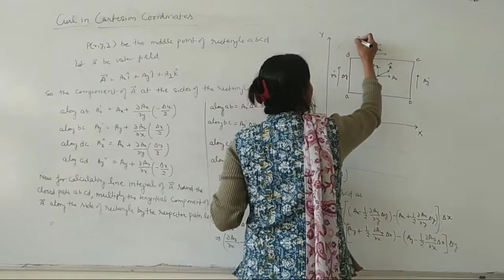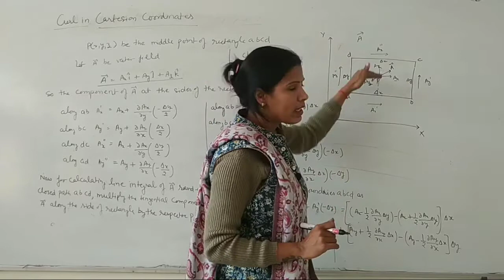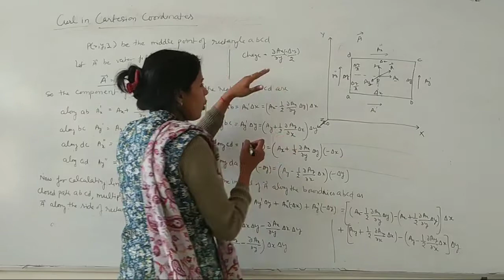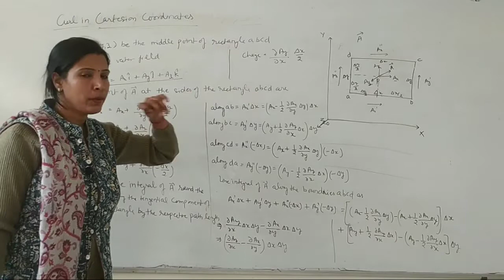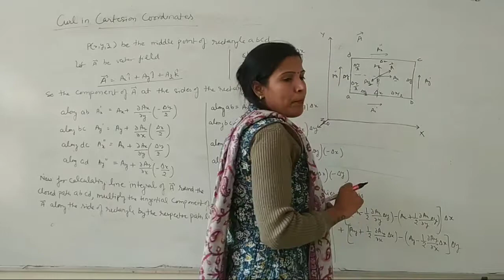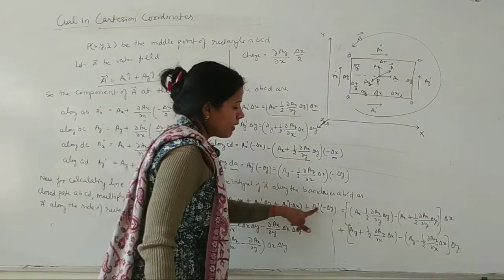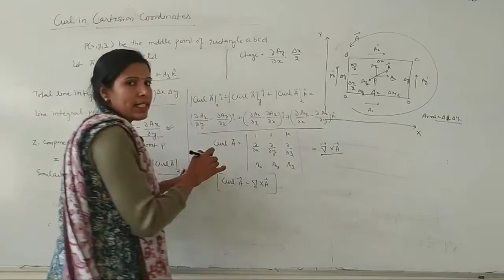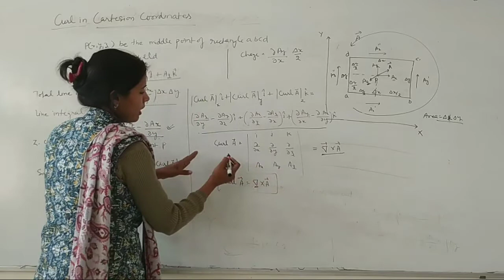Curl in Cartesian coordinates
B.Sc. and M.Sc. Physics